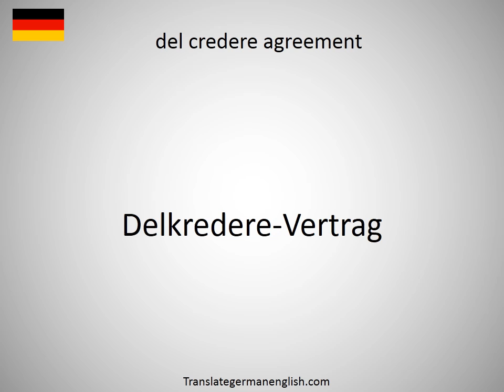How to say del credere agent in German?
How to say del credere agent in German? Learn the pronounciation del credere agent! How to Pronounce del credere agent. Expand your vocabulary, learn German words. Practice German online. Use this free pronunciation guide to practice words at a time. Learn German for free. Thank you for viewing, please like or subscribe! hoe om te sê, si të thuash, እንዴት እንደሚናገር, wie sagt man, comment dire, come dire, como dizer, как сказать, nasıl denir, cómo decir, 怎么说, πώς να το πω, hoe zeg je.